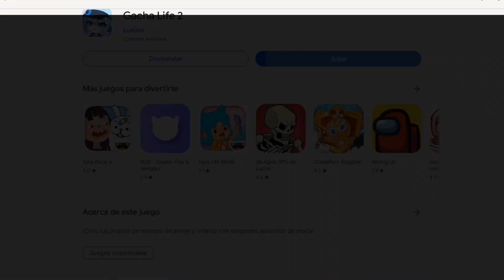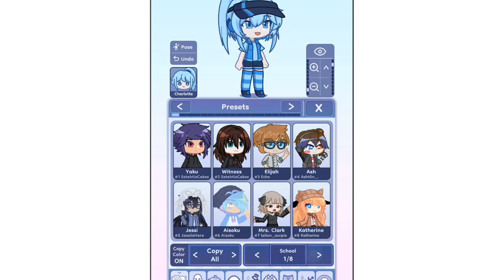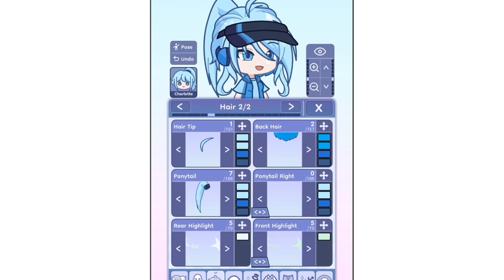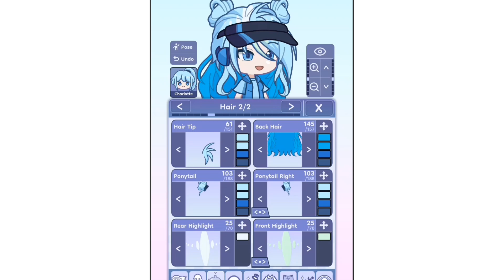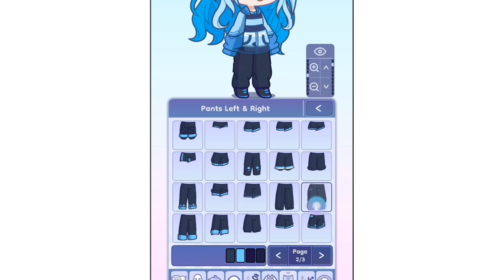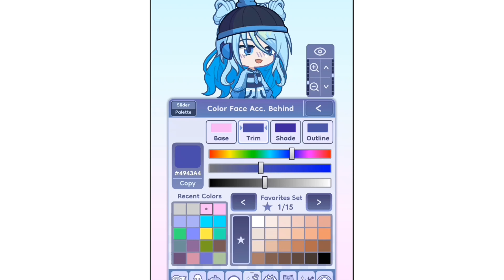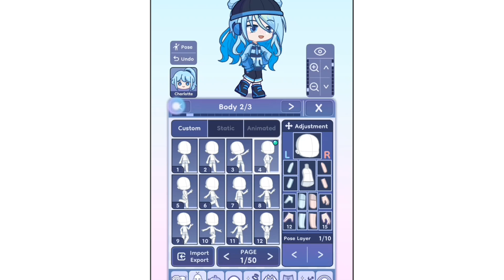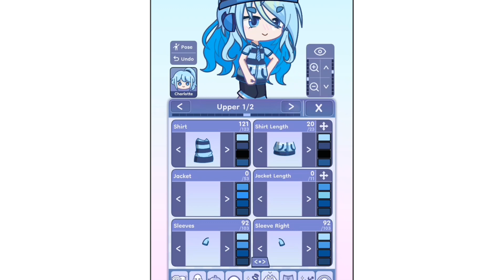♡Ya salio gacha life 2♡ ☆《FŘÔGGY JK 》☆ @LuniLuni (probando gacha life 2)